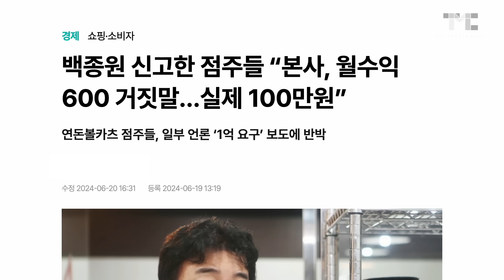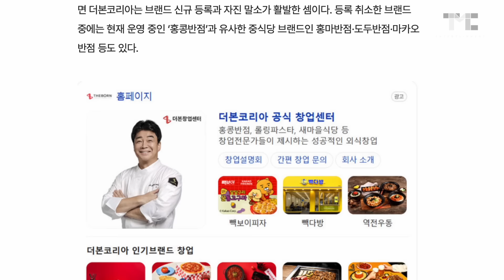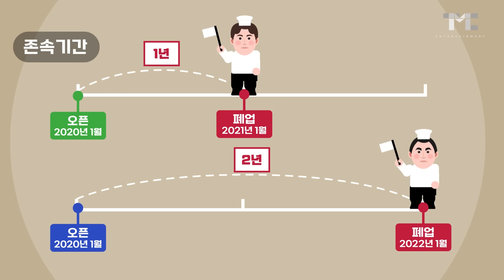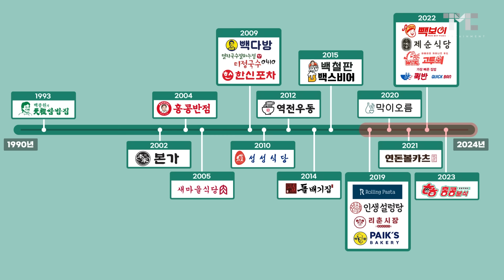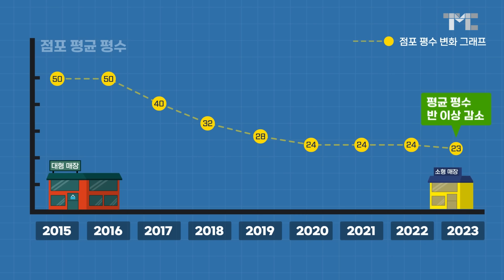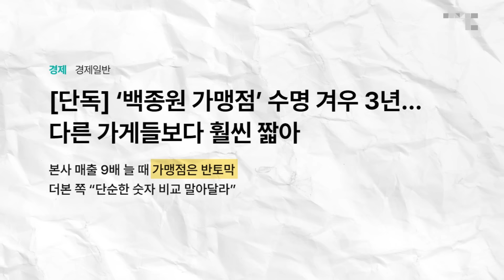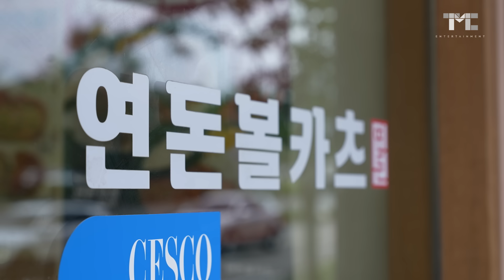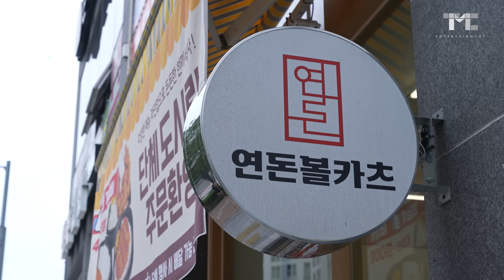연돈볼카츠 설명드리겠습니다.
먼저 이런 영상을 올리게 되어
죄송하다는 말씀부터 드립니다.
사실 이 영상을 올려야 할지 말지 고민이 많았습니다.

하지만 최근 보도된 연돈볼카츠 그리고 더본코리아와 관련한 기사들로 인해
저희 회사는 물론 함께 해주시는 가맹점주님들에게까지
피해가 확산되고 있는 상황에
그냥 가만히만 있는 것은 아니라는 생각이 들었습니다.

잘못된 기사에 대한 오류를 바로잡고
제대로 된 팩트를 직접 말씀드리고자 하니
끝까지 봐주시면 정말 감사하겠습니다.

00:00 인트로
00:44 제가 잘 설명하겠습니다
02:55 잘못된 기사, 팩트는 이것!
06:01 더본코리아 매출의 진실
12:28 정말 억울합니다...